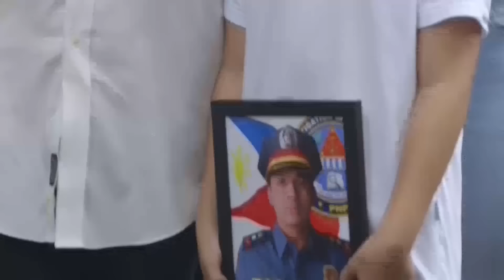Chikoy's family and friends mourn at his funeral | FPJ's Ang Probinsyano (Witn Eng Subs)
The members of Task Force Agila and the CIDG give Chikoy (Michael Roy Jornales) a three-volley salute as they lay him to his final resting place.

Episode 977 Cast:
Coco Martin (Cardo) / John Prats (Jerome) / Lester Llansang (Mark) / John Medina (Billy) / Marc Solis (Rigor) / CJ Ramos (Patrick) / Lordivino Ignacio* (Bulate) / Bryan Lao** (Butete) / Hyubs Azarcon (Lando) / Lorna Tolentino (Lily) / Susan Roces (Flora) / Bianca Manalo (Bubbles) / Gardo Versoza (Lazaro, Uwak) / Baron Geisler (Dante, Bungo) / Denise Laurel (Alex) / Mark Manicad (S/Insp. Edwin Salonga) / Mart Escudero (Lt. Carlo Ramos) / Kaiser Boado (SPO1 Eric Gabriel) / Josef Elizalde (Lt. Louie Rallos) / Aaron Villaflor  (Capt.